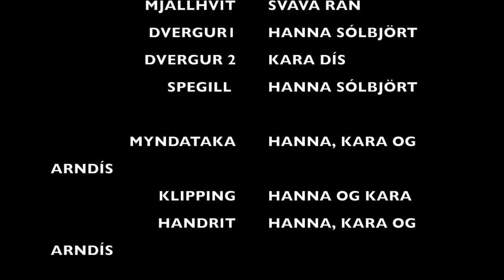Bókaræman 2015 - Mjallhvít og dvergarnir sjö - Kara, Arndís og Hanna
Kara Dís Gilbertsdóttir, Arndís Lea Ásbjörnsdóttir og Hanna Sólbjört Ólafsdóttir